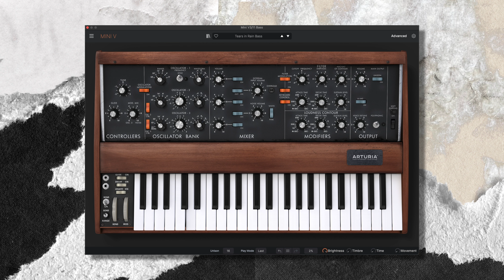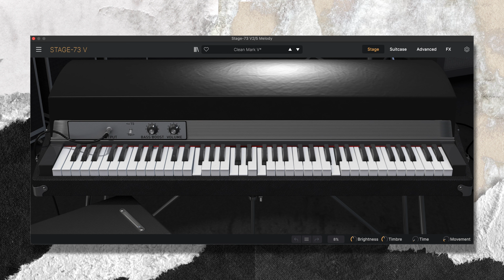Vangelis - Tears in Rain (Instrumental Synth Remake)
Plugins used are:
- XILS V+ for the strings, emulating Vangelis' Roland VP-330
- Arturia Stage-73 V for the melody
- Arturia CS-80 V for the brass
- Arturia Mini V for the bass
- Arturia Prophet-5 V for the high strings layer
- Valhalla VintageVerb for reverb